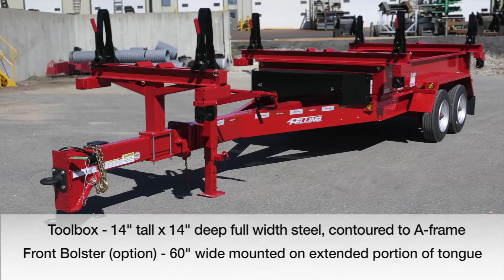Featured Unit FT-16 PCD Pole Cargo Dump 213708NTU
Felling's FeaturedUnit FT-16 PCD Pole/Cargo/Dump Utility Telecom Series trailer. The FT-16 PCD has an overall deck length of 24' and GVWR of 18,400 lbs. Toolbox - 14" tall x 14" deep full-width steel, contoured to A-frame with side opening doors. Option- front bolster, 95" wide bolster mounted on the extended portion of the tongue, 21" sliding lever lock stanchions, winch binder & 4" x 30' strap. Standard - Center and rear bolsters - 95" wide bolsters with 21" sliding lever locking stanchions with winch binder and 30' x 4" strap (located curbside). Rear Gate - a drop-down rear tailgate. The approximate deck height of 30" unloaded deck width of 102" OD. Axles/suspension - (2) 8K oil bath axles with spring suspension. Overall length 24' retracted 40' extended, 12' bed. Lighting - LED lights, 4 tail light system with sealed wiring harness. All wiring is located in the tongue traveling in a heavy-duty energy chain, no user intervention is required of the wiring when extending and retracting the tongue. Cargo Deck, hydraulic dump bed 12' length, with dual hydraulic cylinders. Tie Downs (4) 5/8" straight D-rings mounted in box corners. Tires/Wheels - (4) 215/75R 17.5 H, 8 bolt plate wheel.